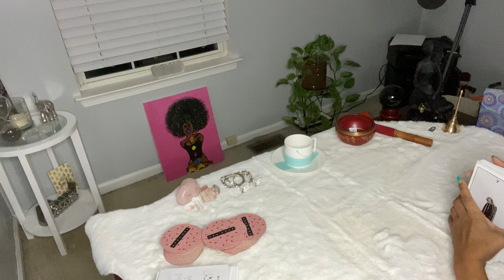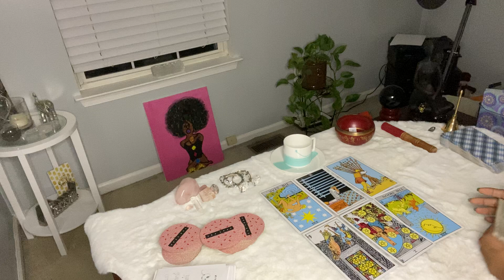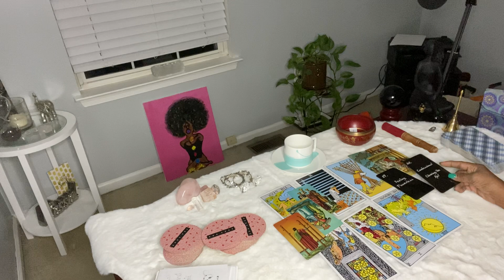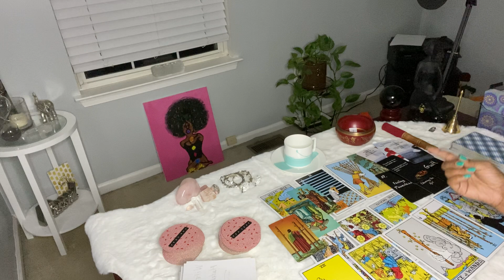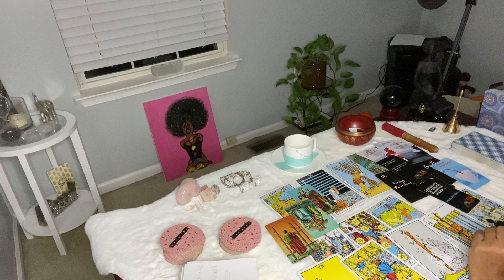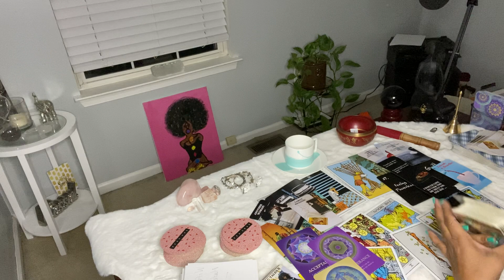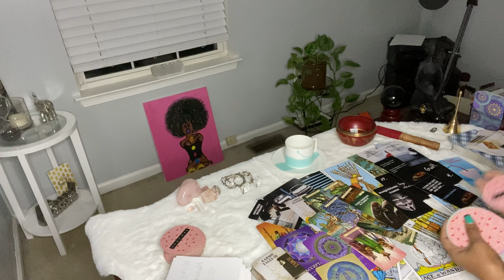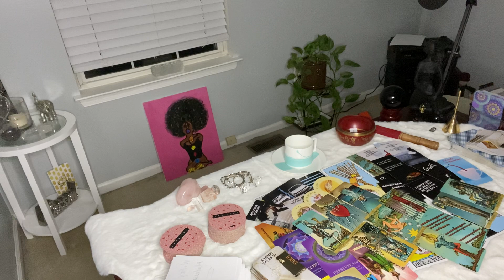DM can’t sleep 🛌 choices! Friends w/benefits. Deception. Guilt. Self inflicted challenges. Burdens!